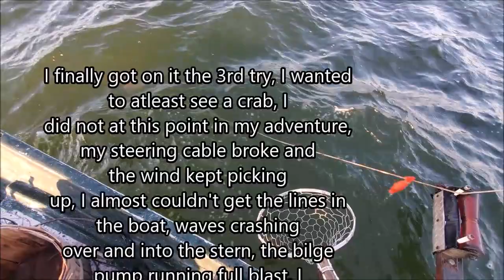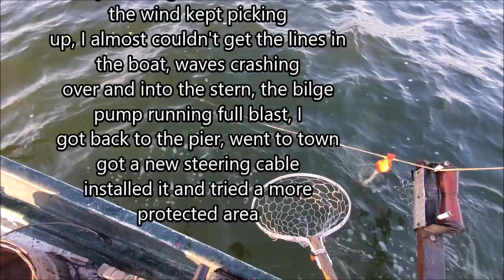How to Trotline Crab - (The Crab Show) - Early Spring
Zipper Bait Bags and the Semi Auto Trotline Baiting System can be purchased